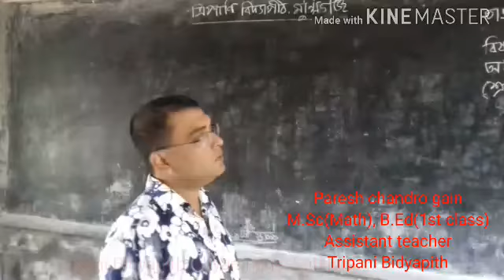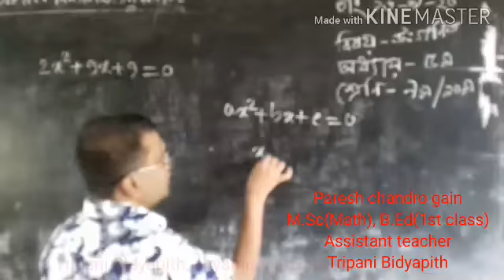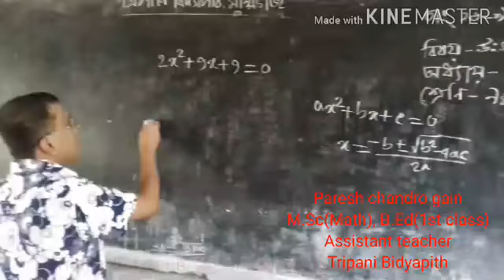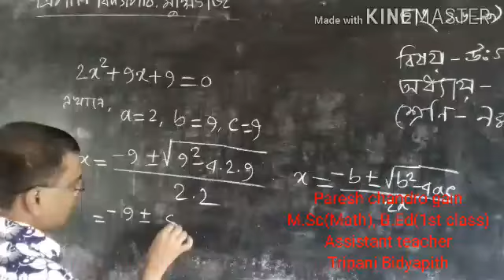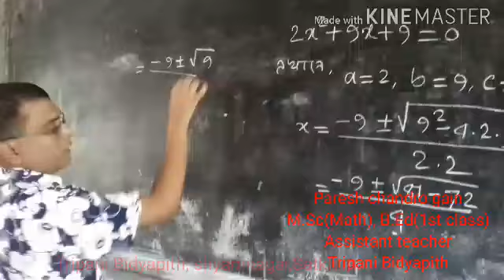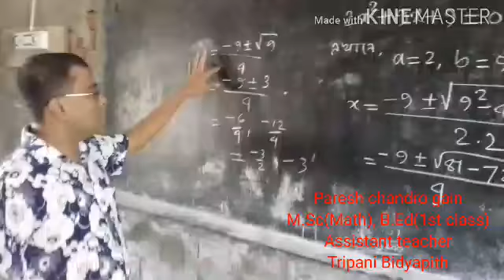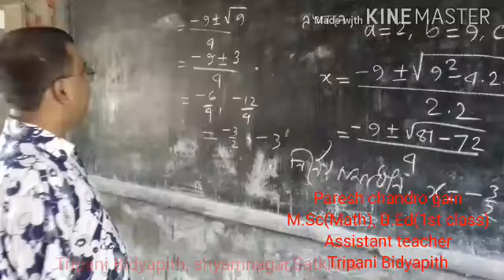class 9/10, chap5,H.math,